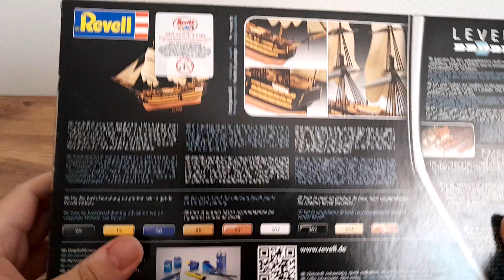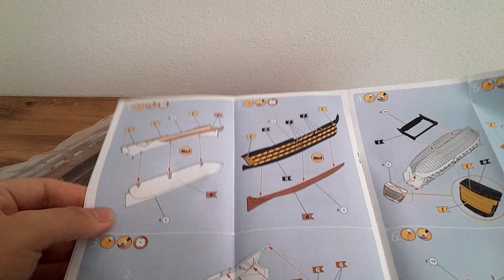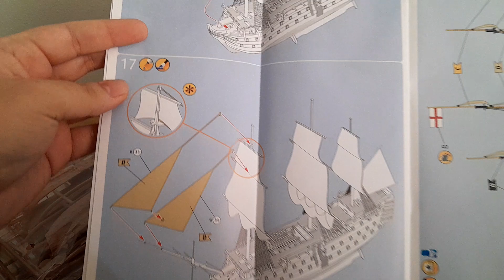Revell 1/450 HMS Victory Kutu İnceleme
Maketçiliğe başladığımdan beri sürekli modern savaş aracı yapıp hiç eski çağlara ait maketlere yönelmediğimi fark ettim. Bu sebeple bütçe dostu Revell'in en ünlü eski çağlara ait savaş aracı hangisi diye araştırıp HMS Victory'nin alınmaya en değer olan maket olduğuna karar verdim. 18. yüzyılda Amiral Nelson'un kumandasında hem İspanyol hem Fransız donanmalarını darma duman eden bu şanlı gemi hala İngilterede ayakta, müze olarak ziyaretçilere açık. Karayip Korsanları filminde farklı bir isimle ingilizlerin kullandığı o büyük gemi bundan esinlenilmiştir.